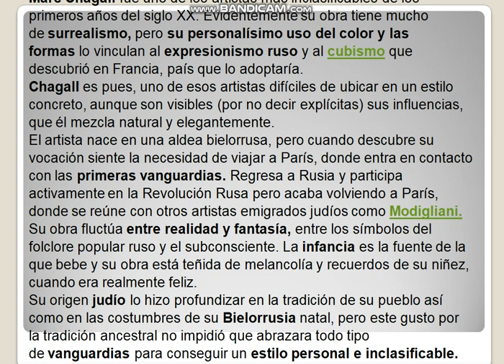46.- La caminata. Chagall